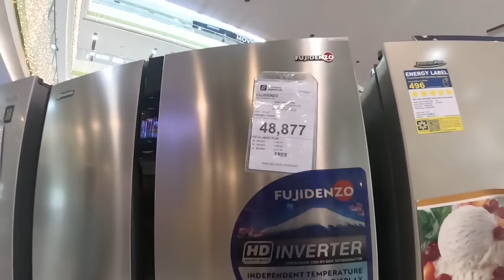ISUZU TRAVIZ....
Traviz